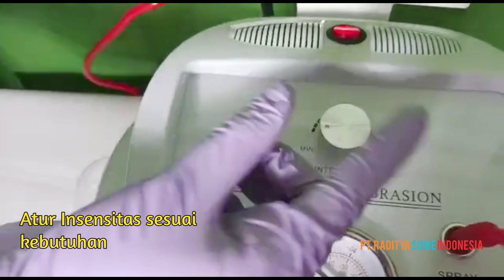Tutorial Pemakaian MD 2in1 Oxy Spray